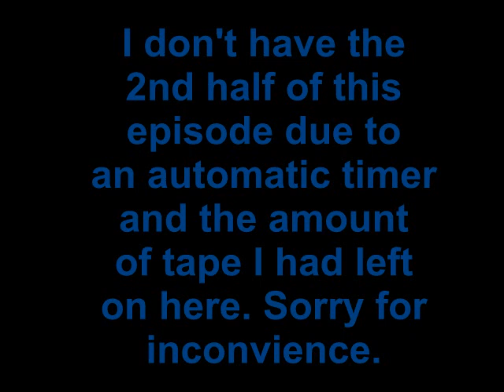Press Your Luck #485 - Kimberley/Thorne/Gary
From Aug. 5, 1985.  Thorne is back for his 4th day after winning $22,735. I do apologize but I only have the first half of this episode because of shortage of tape and on an automatic timer. Sorry for the inconvience. (Need 2nd half of this episode, if possible. Thanx)